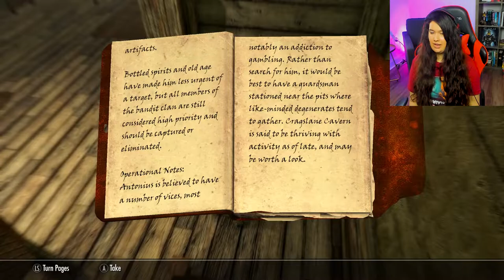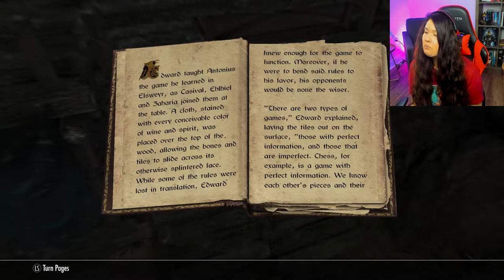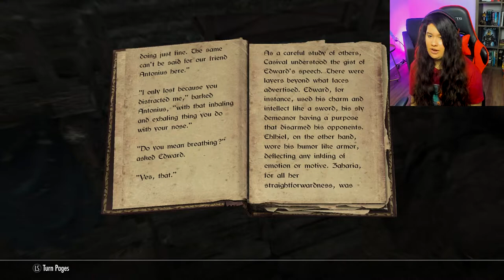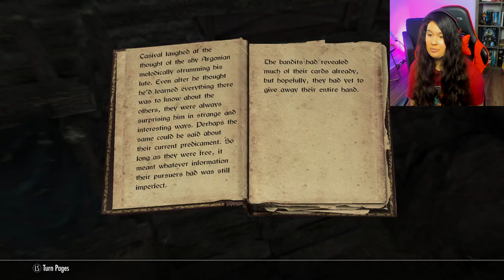Skyrim Anniversary Edition | Orcish Scaled Armor and More Crimson Dirks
The Crimson Dirks are back again! My Orc warrior, Fish, discovers information on the Crimson Dirks in Riften which leads him to a fugitive of the Crimson Dirks hiding out in a gambling den.

MY GEAR ➢
HyperX QuadCast USB Microphone ➢
HyperX Gaming Headseat ➢
Logitech BRIO Ultra HD Webcam ➢
Webcam Mount ➢
Color Changing Lights ➢
HyperX keyboard (newer model) ➢